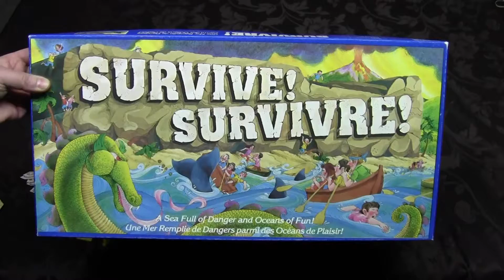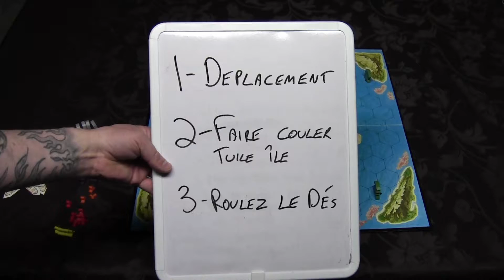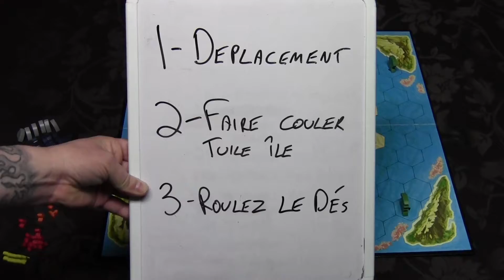Survive! (Survivre!) - Parker- 1982 - Explication des règles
Le Gros vous explique les règles du jeu Survive! (Survivre!) édition de 1982 de Parker. Si vous avez des question écrivez nous.